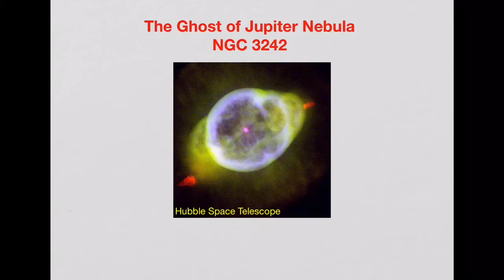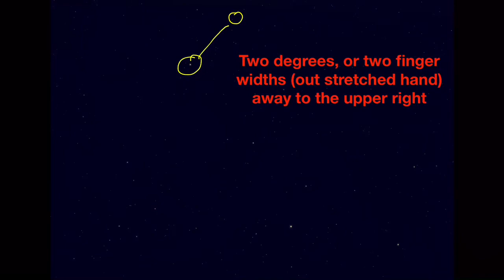How to find the Ghost of Jupiter Nebula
This short video will help you find the Ghost of Jupiter Nebula, NGC 3242, a great little planetary nebula that’s easy to spot.